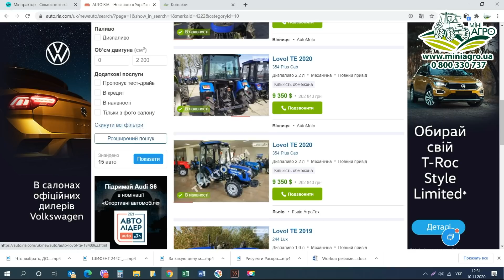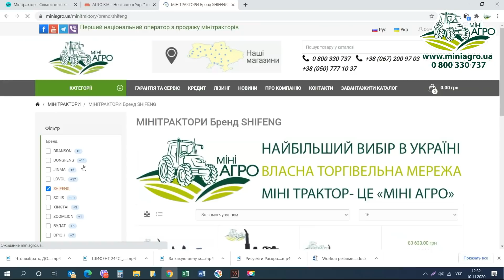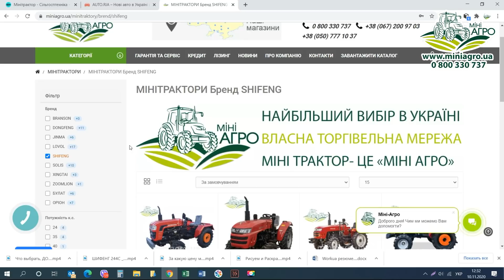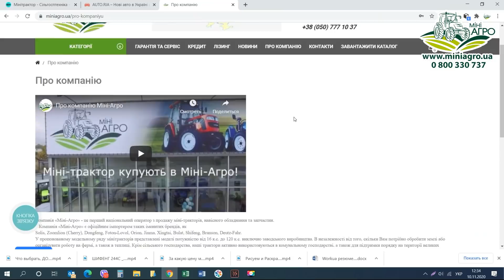По чому Мінітрактор? - НЕ ризикуй власними грошима! Бо будеш босий!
Телефон 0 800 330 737 (всі дзвінки безкоштовні)
  В Інтернеті дуже багато об'яв про продаж мінітракторів, за якими немає продавців. Подивіться уважно на ОЛХ та АвтоРіа. В більшості оголошень одні і тіж самі трактори зняті під різними ракурсами на одній теріторії. Я вже не кажу про оголошення, в яких ціни га 10% і більше, нижчі за ринкову ціну. То точно - майбутня проблема для покупця. Тому не ризикуй купувати "кота в мішку". Приїдь особисто на торгівельний майданчік до продавця, та пройди тест-драйв бажаних тракторів обов'язково! Не ризикуй власними грошима!
З Вами був Олександр Пугач на каналі Міні-трактор від Міні-Агро!